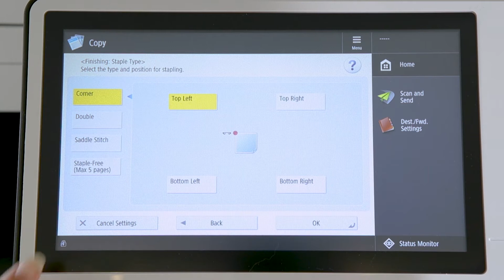Canon Demo STAPLE FREE STAPLING ENv2